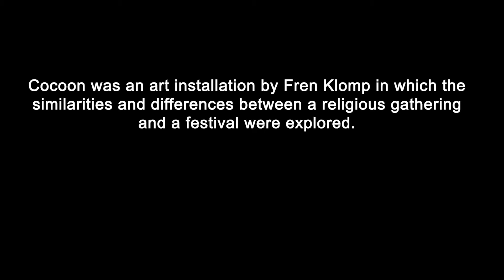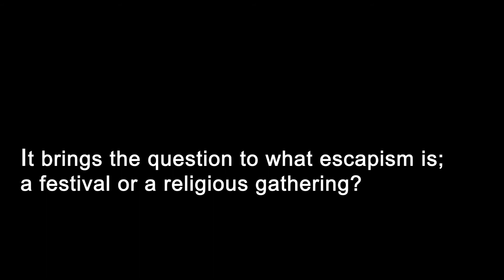Cocoon - Art installation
Cocoon was an art experiment in which the differences and similarities between a religious gathering and a festival were explored.